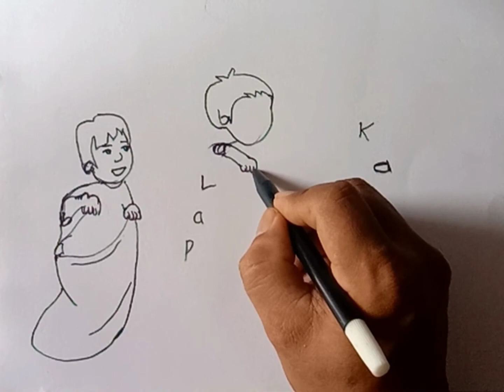lomba balap karung !!HUT RI